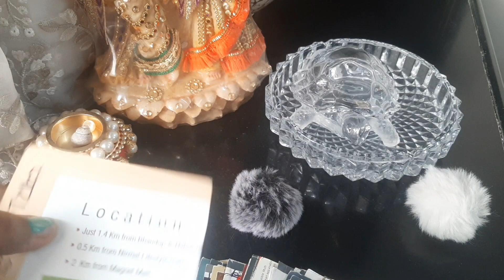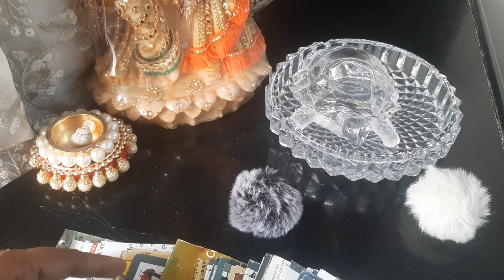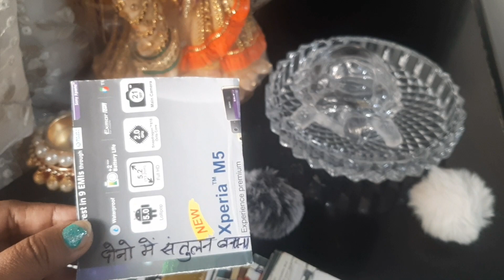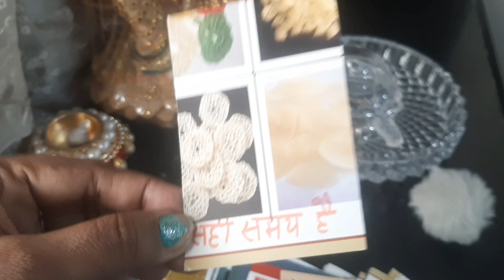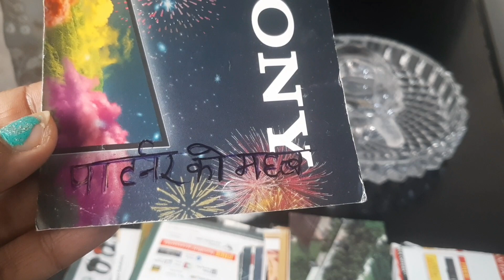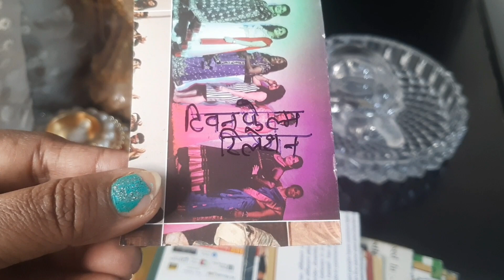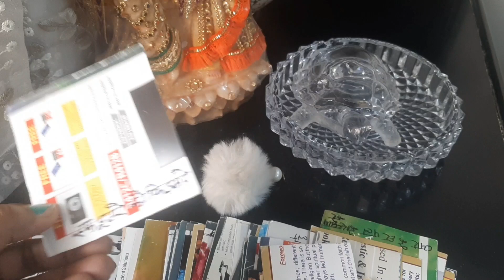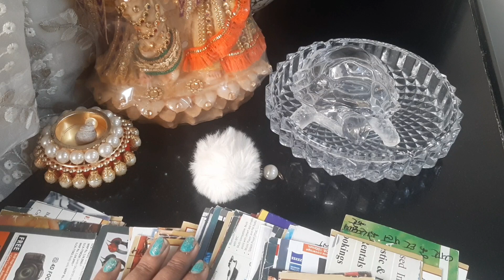☯️♥️ donon partner ki man mein kya baten ho rahi hai subscribe